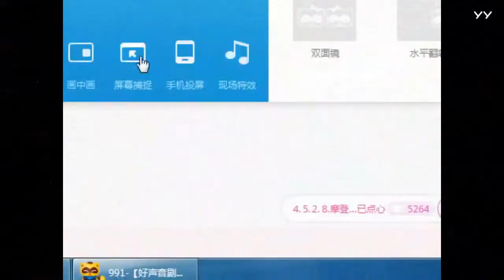【摩登兄弟】寧哥！在人間